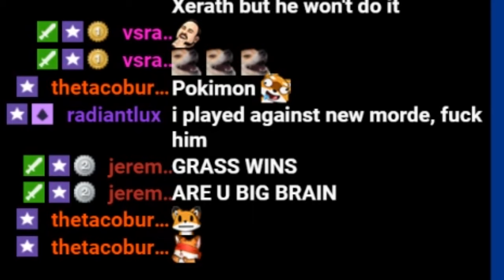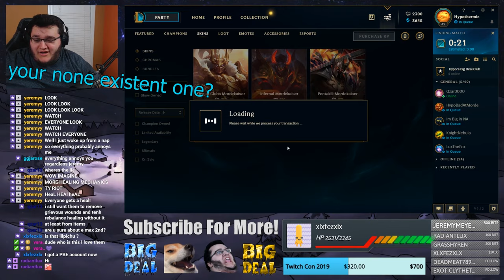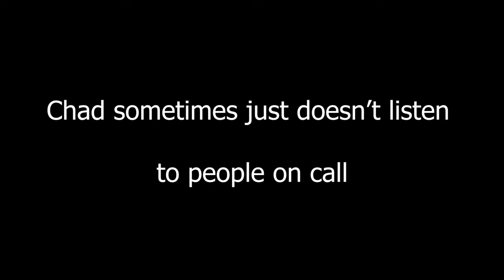Metal Demon ate my Baby | League of Legends Oldie Highlights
This is some old QUALITY footage from Morde release, little longer than normal. Just two league game highlights. Nebula has been busting her ass for a while and busy girlo. UwU

League streams on Monday/Tuesday/Friday at 10:30 pm Central

I long time ago I said I was gonna make my return and wasn't sure how, this was where I was. I've been streaming for two years almost now, streamed a full year 365 days in a row without stopping my first year. I really mean when I say I'm doing streaming and this isn't a one time thing. Sorry it took me so long to come back buds. Feel's like I failed my dudes like Ninjayama, Wtfnecro, and plenty of others, sorry.

I spend a lot of time making random video game funny highlights and moments with my buddies and we hope to deliver quality content to entertain everyone and let you get to know me! I play a ton of different games and discuss anything! Wanna know how I feel about something, ask away!

All music used in my videos have no copyright and are free to use and/or gained permission from artist. If you wan't something taken down just ask me.